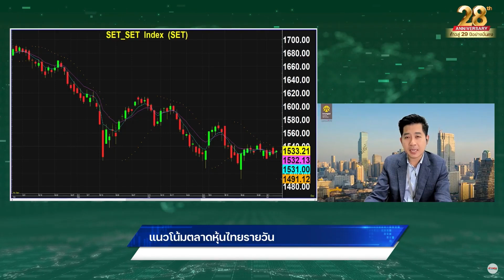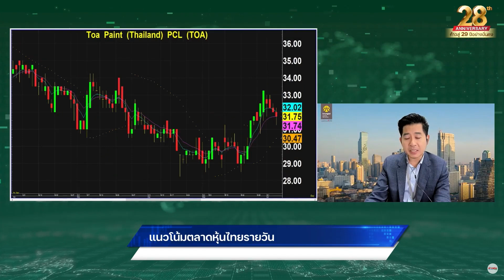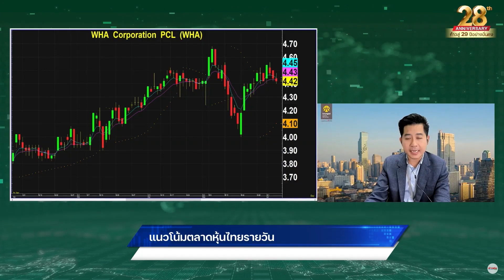“กรภัทร” แนะหุ้น ”ธีมส่วย” SJWD เด่น!